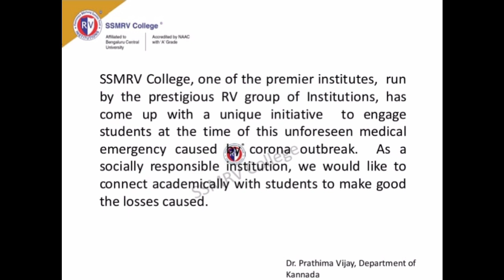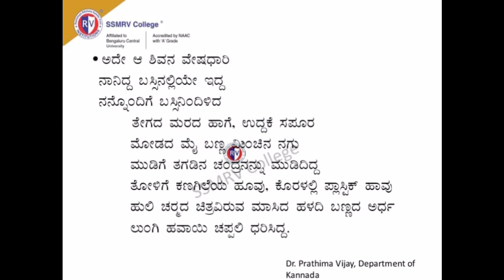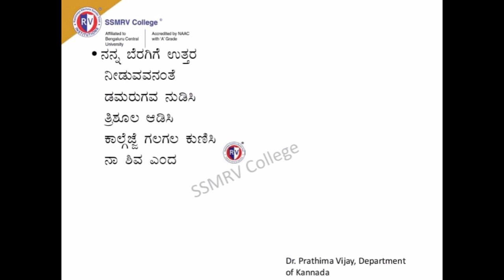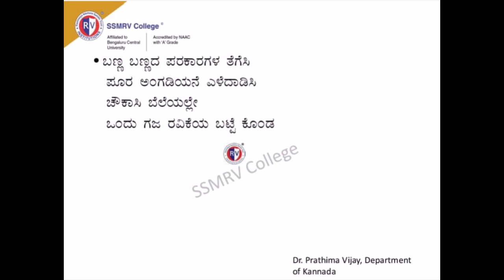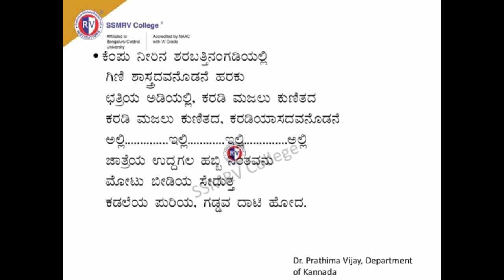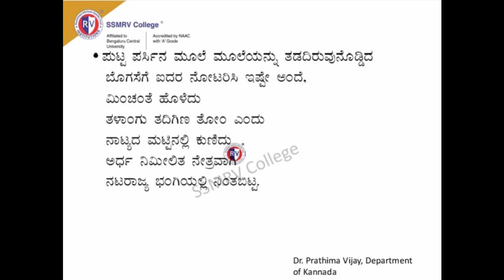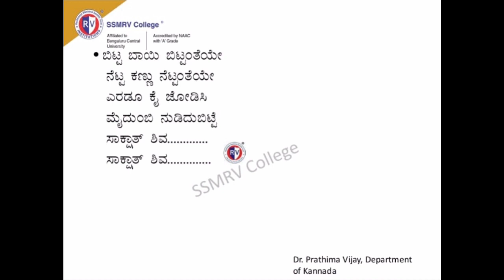Kannada BBA 2nd sem - Jatreyalli Shiva